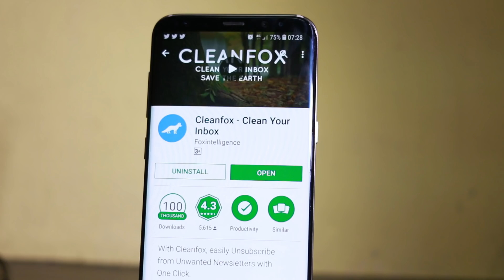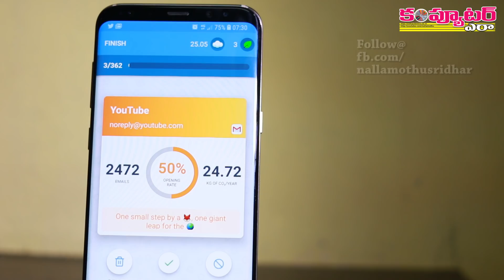చెత్త mails నుండి ఈ app మిమ్మల్ని రక్షిస్తుంది!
మీ Gmail, Yahoo మెయిల్ అకౌంట్లకి చీటికీ మాటికీ స్పామ్ మెయిల్స్ వస్తున్నాయా? వాటిని ప్రతీసారీ క్లీన్ చేసుకోవడం కష్టంగా ఉందా? అయితే ఈ వీడియోలో చూపించిన టెక్నిక్ ద్వారా వాటిని ఈజీగా క్లీన్ చేసుకోండి.